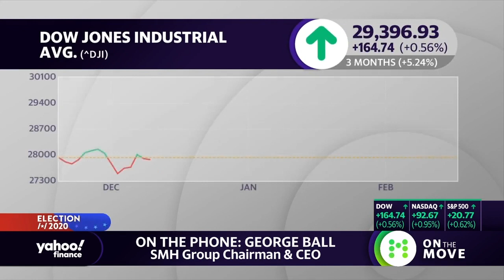'Wall Street would welcome a President Bloomberg because he's a capitalist and he's sane,' says SMH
Some investors believe Bernie Sanders is not likely to beat Trump, and Mike Bloomberg and Pete Buttigieg are not viewed as 'bomb throwers.’ SMH Group Chairman and CEO George Ball joins the discussion on On the Move.